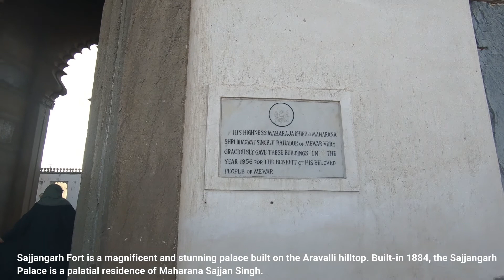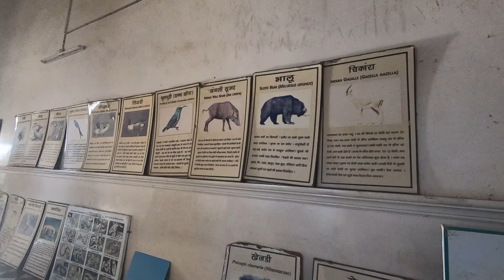Sajjangarh Monsoon Palace Udaipur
The Monsoon Palace, also known as the Sajjan Garh Palace, is a hilltop palatial residence in the city of Udaipur, Rajasthan in India, overlooking the Fateh Sagar Lake. It is named Sajjangarh after Maharana Sajjan Singh (1874–1884) of the Mewar Dynasty, who it was built for in 1884. The palace offers a panoramic view of the city's lakes, palaces and surrounding countryside. It was built chiefly to watch the monsoon clouds; hence, appropriately, it is popularly known as Monsoon Palace. It is said that the Maharana built it at the top of the hill to get a view of his ancestral home, Chittaurgarh. Previously owned by the Mewar royal family, it is now under the control of the Forest Department of the Government of Rajasthan and has recently been opened to the public. The palace provides a beautiful view of the sunset.
Its builder, Maharana Sajjan Singh, originally planned to make it a five-storey astronomical centre. The plan was cancelled with Maharana Sajjan Singh's premature death. It was then turned into a monsoon palace and hunting lodge.
High in the Aravalli Hills, just outside Udaipur, the Palace is illuminated in the evenings, giving a golden orange glow.